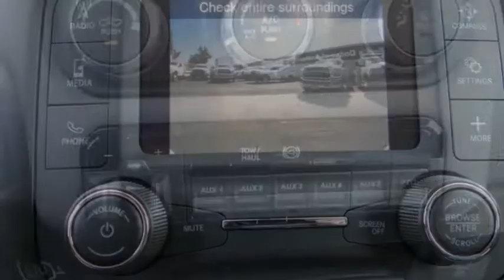2020 Ram 5500 Chassis Cab ORANGE COUNTY,VILLA PARK,GARDEN GROVE,ORANGE,FULLERTON L954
2020 Ram 5500 Chassis Cab TRADESMAN 4X2 CREW CAB 84 CA 197.4 WB

1221 S. Auto Center Dr.

MCPEEK'S CDJR OF ANAHEIM PROUDLY SERVING ORANGE COUNTY, VILLA PARK, GARDEN GROVE, ORANGE, FULLERTON, AND SURROUNDING SOUTHERN CALIFORNIA LOCATIONS. THIS WHITE 2020 Ram 5500 CHASSIS CAB IS EQUIPPED WITH A Cummins 6.7L I6 Turbodiesel, AUTOMATIC TRANSMISSION, AND RECEIVES AN ESTIMATED . OR VISIT US AT 1221 S. AUTO CENTER DR. ANAHEIM, CA 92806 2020 Ram 5500 CHASSIS CAB TRADESMAN 4X2 CREW CAB 84 CA 197.4 WB Bright White Clearcoat 2020 Ram 5500HD Tradesman RWD Aisin 6-Speed Automatic Cummins 6.7L I6 Turbodiesel INTERIOR & EXTERIOR PROFESSIONALLY DETAILED FOR DELIVERY. Recent Arrival! Stock #: L954 | VIN: 3C7WRMFL0LG305087 | 2020 Ram 5500 Chassis Cab Tradesman 4x2 Crew Cab 84 CA 197.4 WB McPeek's CDJR of Anaheim